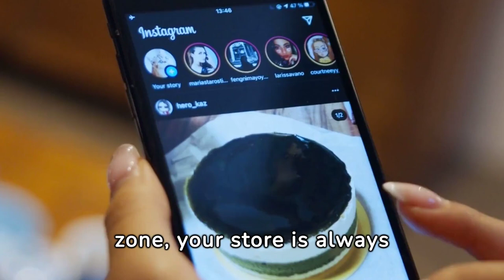reasons to have your own online store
👑 Welcome to Your Kingdom of Kaching! 👑

Are you ready to conquer the e-commerce world, one click at a time? 🖱️ Leap into the land of limitless possibilities with Shopify 2024 – where building your empire is easier than waking up from that dream where you're at work in your pajamas.

🚀 Launch Like A Boss

Forget about casting spells or kissing frogs; wave your mouse and...BAM! Your store is alive! It’s like magic, but without the creepy wizard beard.

🎨 Design That Shines Brighter Than Your High School Rival's Ego

Shopify's themes are so snazzy they'd make a peacock jealous. Swap, drag, drop; it's like playing Tetris with your profits soaring high instead of blocks falling down.

💸 Cha-Ching Is The New Bling

Notifications go 'cha-ching' every time a sale rings in. So turn up the volume and let the sweet symphony of success play!

📦 Shipping So Swift, Even Turtles Are Impressed

Behold the power of lightning-fast shipping options! Now you can send packages faster than gossip spreads at a family reunion.

🤖 Support Smarter Than Your Smart Fridge

Got questions? Get instant answers. Our support team is on standby—like your trusty pet sidekick minus the fur.

So, what are you waiting for? It's time to build your empire with Shopify 2024 – and remember, behind every successful empire is a great shopping cart...or something like that. 😉